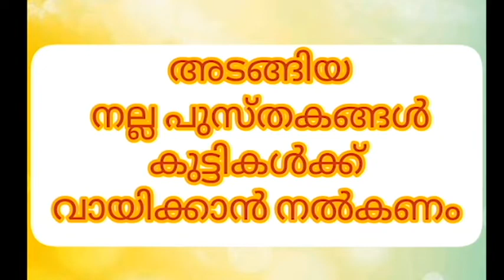Pavizhamuthu Day 14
ചാവരുൾ ചാരുതയോടെ...Day 14 Concept & Direction - Carmel EMS Thakazhy